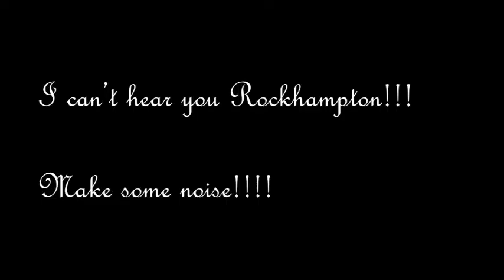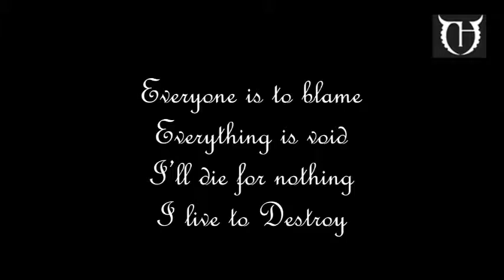Chronolyth Rockhampton Concert - Atrophy Australian Tour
Chronolyth live at Flamingo's on Quay in Rockhampton on 17/6/16.  The songs in this video are: Facing The Ash, March of the Forsaken, Live to Destroy and Revenants.  Featuring fire by Carbon Ignite.